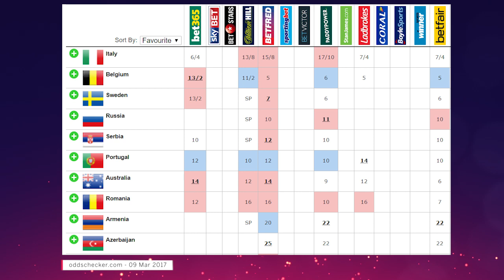Blanche "City Lights" released | Belgium Eurovision 2017 (REACTION)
Belgium's internally selected song for Eurovision 2017, "City Lights", has been released!  The artist, Blanche, was internally selected by Walloon broadcaster RTBF in November 2016.  We react to the song and the music video.  Do you think Blanche and "City Lights" can be a Eurovision winner? CITY LIGHTS T-SHIRTS AND PHONE CASES